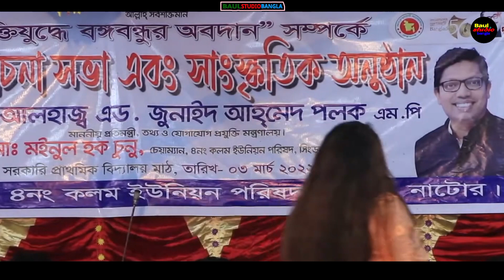কেংকা দেশত হামাক বিয়ে দিছুলু মা taslim sarkar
baul studio bangla "চ্যানেলে আপনাকে স্বাগতম। Bangla Folk Gaan ভালো লাগলে লাইক, কমেন্ট, শেয়ার করে দিন প্লিজ।🙏সকল প্রকার  New Bengali Baul Song 2023 এর Video দেখতে চ্যানেলটি সাবস্ক্রাইব করুন এবং পাশে থাকা বেল (🔔) আইকনটিতে ক্লিক করে রাখুন | 👉LIKE | COMMENT | SHARE | SUBSCRIBE MY CHANNEL

♪♪Songs Title:
🎤Singer   :
✍️Written By (Lyrics):
📹Video Recoding: baul studio bangla"Team
📷Camera Director: Md Enamul Haque
🎬Video Editing: enamul
☕Produce & Direction By👉🏿Md Fioz Ahmed
🥏Label: baul studio bangla

👉প্রিয় দর্শক!! বাউল স্টুডিও বাংলা "চ্যানেলে যা দেখতে পাবেনঃ বাউল গান, বিচ্ছেদ গান, ভান্ডারী গান, পবিত্র উরুশ মোবারক, মুর্শিদি গান, পালা গান, লোকো সঙ্গিত, লালন গান, ফোক গান এবং জনপ্রিয় শিল্পীর স্টেজ প্রোগ্রাম" দেখতে প্লিজ চ্যানেলটি সাবস্ক্রাইব করুন। লাইক, কমেন্ট শেয়ার করুন। আরো নতুন নতুন ভিডিও পেতে "বাউল স্টুডিও বাংলা" চ্যানেলে চোখ রাখুন। আপনাদের নিকট আমাদের প্রত্যাশা, আমাদের সকল ভিডিও গুলো আপনারা দেখবেন, আশা করি আপনাদের ভালো লাগবে, আর ভালো না লাগলে গঠন মূলক সমালোচনা করবেন, আমরা সাদরে গ্রহন করবো।***

👉বিশেষ সতর্কবাণীঃ- দয়াকরে এই চ্যানেলের কোন ভিডিও কপি করে ফেসবুকে অথবা ইউটিউবে দিবেন না যদি দেন তাহলে আইনগত ব্যবস্থা নেওয়া হবে। আর কারো কোন পরামর্শ কিংবা অভিযোগ থাকলে আমাদেরকে জানান। প্রযোজকঃ বাউল স্টুডিও বাংলা, মোবাইল নাম্বারঃ- 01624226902 (imo & WhatsApp) ***

CEO, Founder & Director- Md Enamul Haque

         🙏Thank You and Love You All Viewers❤